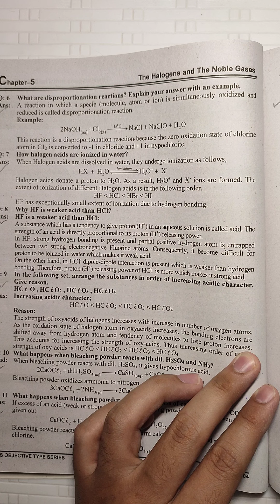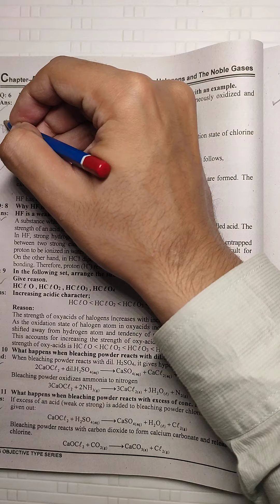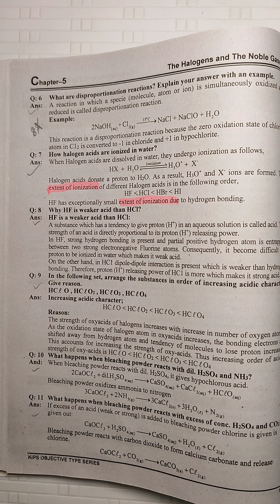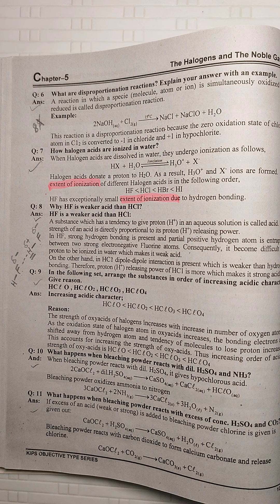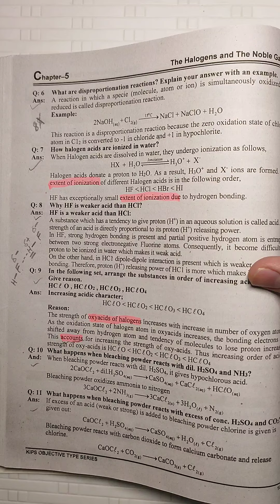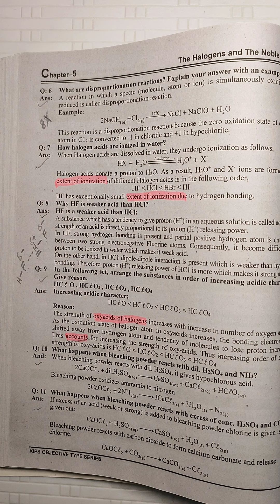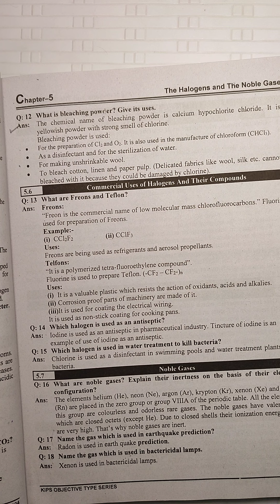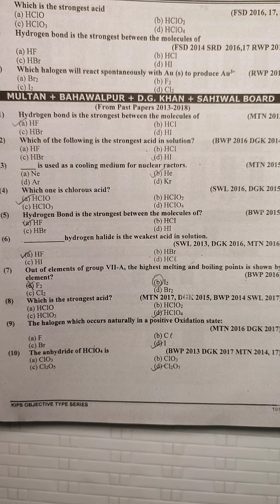Preparing Chemistry Chapter 5 The Halogens and the noble gas MCQs and SQs